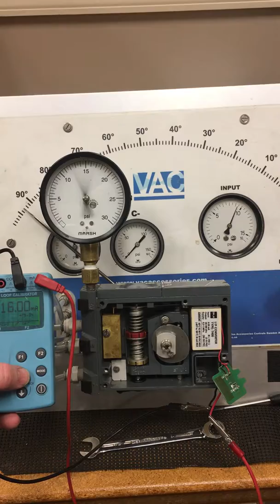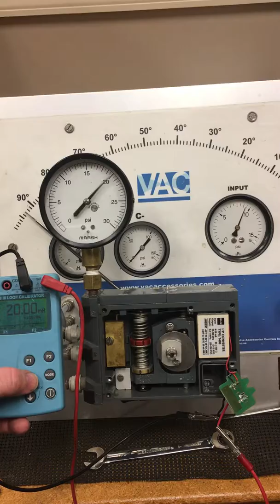Demo: Positioner Damaged By Contaminated Air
V100 air contamination.